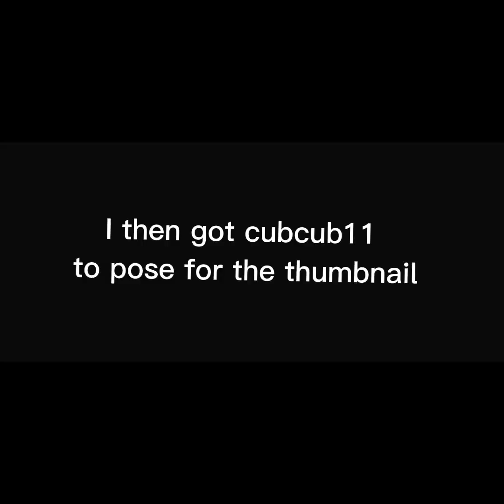I met @Cubcub11 in a gorilla tag lobby!!!!